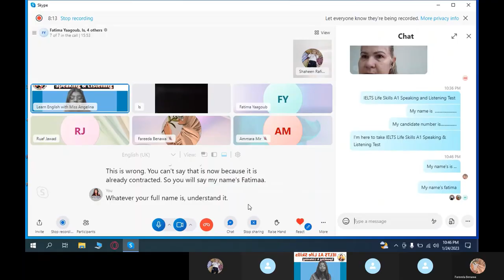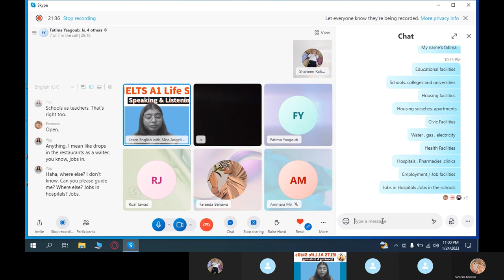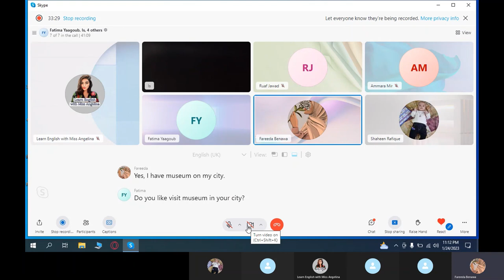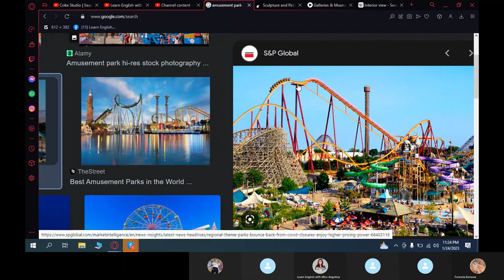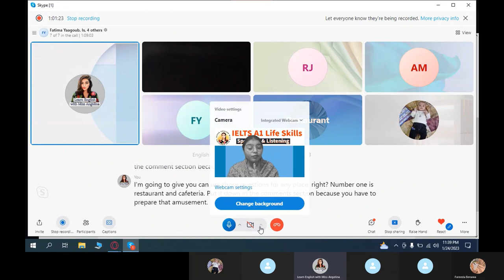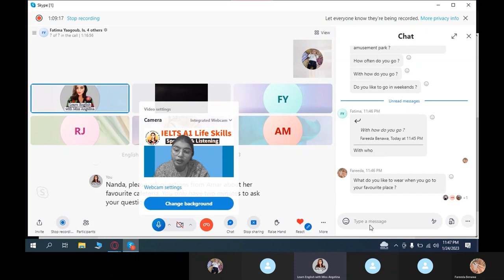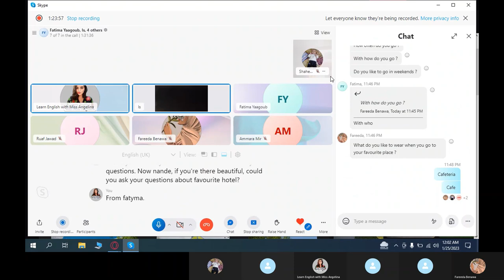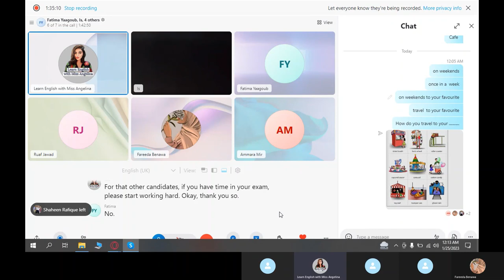IELTS A1 Life Skills Speaking & Listening Test Quick Revision Important Exam Topics 2023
IELTS Life Skills is an English test for people who need to prove their English speaking and listening ability as part of a visa or immigration application.
IELTS Life Skills is available at A1, A2 or B1 of the Common European Framework of Reference for Languages (CEFR). The tasks in the test are based on everyday subjects such as work, transport and the weather, which reflect the experience of communicating in an English-speaking country. It is a single test covering speaking and listening skills.
Before you register for your test you should check the English language requirements for your visa category. If you are in the UK, contact UK Visas and Immigration (part of the UK Home Office). If you are anywhere else in the world, you should contact the British Embassy or High Commission in your country.
This test should take around 16-18 minutes.
[Note: You will take the test with another candidate. During the test, you will be allowed to take notes to prepare your answers. [The examiner will
 only your speaking and listening skills are marked.]
Examiner: Hello Harry, hello Olivia. My name is George and I will be your examiner today. Let’s begin…
Phase 1a (4–5 minutes)
[The Examiner will select questions from those provided in the test pack, in a variety of areas such as name, nationality, work/study, where candidates live, and free time activities.]
Phase 1b (5 minutes)
Examiner: Now I’d like you to ask each other some questions.
Candidate A : Going to Park
Candidate B : Shopping on weekends
Discussion:  Morning Routine  ( 3 minutes)

Candidate A What time of the year are they talking about ?
Candidate B  What time of the year are they talking about ?
1) Autumn   2)  Spring  3)  Winter
What month is the speaker's birthday ?
And what does she like to see in the park?
What does the speaker like to see in the park?
And what month is his birthday?

Highly Recommended Recent Exam topic for IELTS A1 Life Skills and IELTS B1 Life Skills UKVI For Question Section  and Discussion Section. Phase 2B 'IELTS A1 Life Skills' & IELTS B1 Life Skills.

Phase 1a : interview (4-5 minutes)
Phase 1b: Questions (5 minutes)
Phase 2b: Discussion ( 3-4 minutes)

Study of Nature Recent Exam Topics .

1. Introduction
2. Family
3. Friends
4. Weather
5. Season
6. Food
7. Daily routine
8. Evenings
9. Birthday
10. Wedding anniversary
11. Festival
12. Learn English
13. Travelling
14. Transport
15.Music
16. Play/ Drama
17. Film
18. Watching tv
19. Computer
20. Mobile phone
21.Social application
22. Tv Channel
23. News Channel
24. Reading
25. Writing
26. Study
27. Work
28. Handicraft/ homemade things
29. Weekend
30. Neighbor
31. Neighborhood
32. Coronavirus
33. Free time activities
34. Museum
35. Historical building
36. Hometown
37. Health
38. Shopping
39. Buying goods
40. Favorite picture
41. Housing
42. Favorite cuisine
43. Favorite restaurant
44. Favorite shopping mall
45. Favorite actor
46. Sports and games
47. Outdoor activities
48. Famous Person
49. Favorite Person
50. Street
51.Study of Nature
53. Picnic
54. Website
55. Cafeteria
Skype ( Learn English with Miss Angelina)